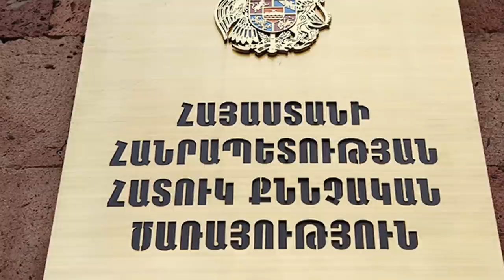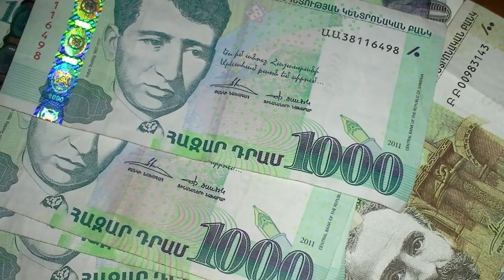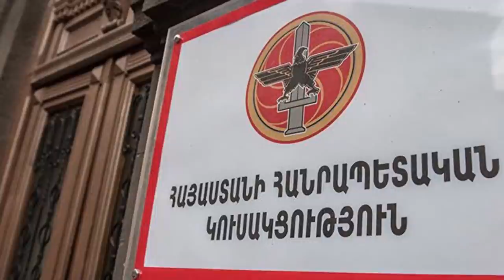Սենսացիա..Տարվա բացահայտումը ինչ է արել Սերժ Սարգսյանը բյուջեի հետ.Ունեցվածքը հրապարակվեց